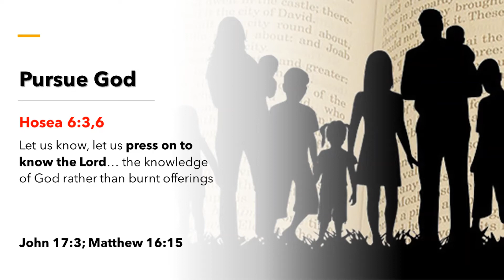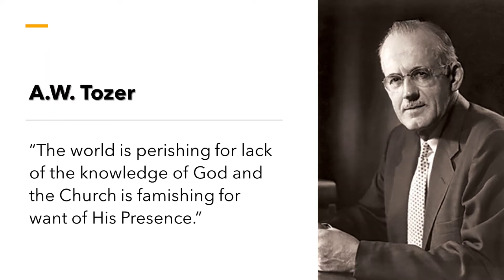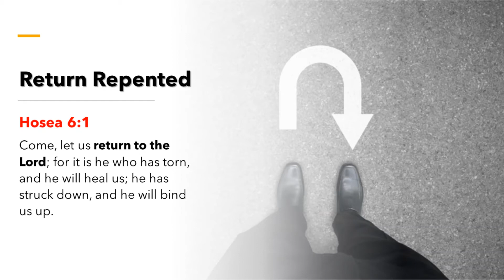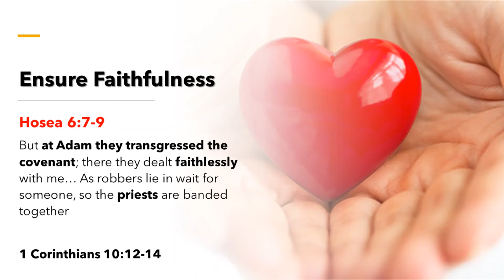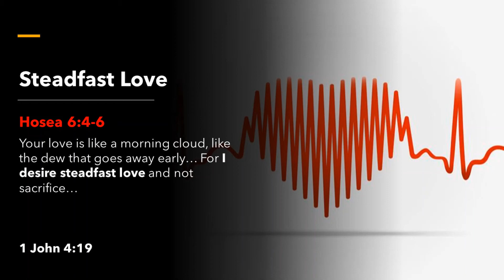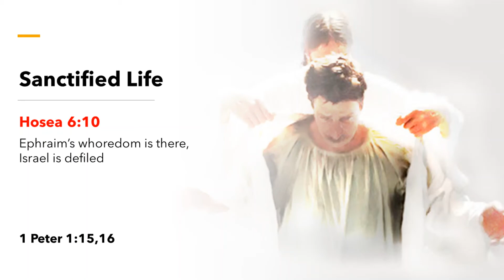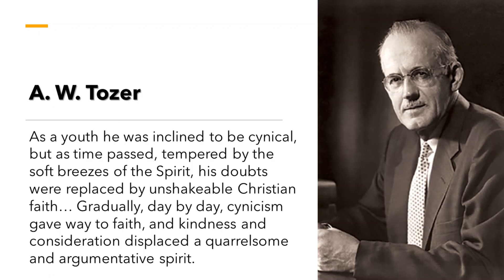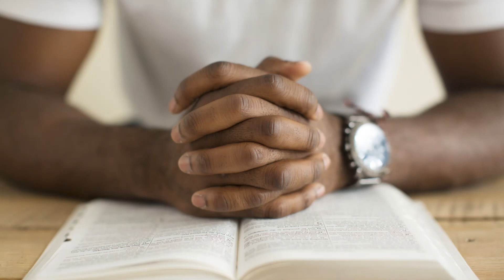Signs of Revival II Hosea 6 II English II Mariyosh Joseph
The sixth chapter of Hosea shows the signs of a revived life which calls us to PRESS on...
Pursue God
Return Repented
Ensure Faithfulness
Steadfast Love
Sanctified Life

In his book 'The Pursuit of God' AW Tozer shows the frailty in our choices, "Let him be forced into making a choice between God and money, between God and men, between God and personal ambition, God and self, God and human love, and God will take second place every time." and exhorts us to truly pursue God.

Listen to this message for the signs & fruits of a revived life from the book of Hosea and life of AW Tozer.